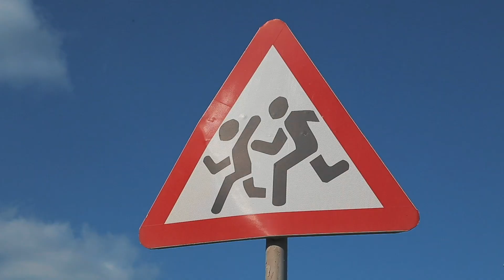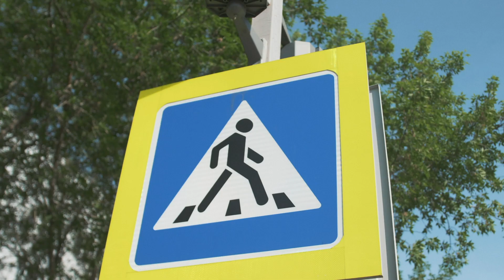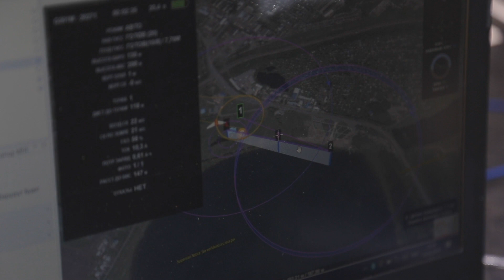Blogger Kids / Правила дорожного движения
Это новый выпуск Блогер Кидс от QZ Media. В нём мы узнаем, как детям не попасть в ДТП, а так же посмотрим на запуск беспилотных летательных аппаратов.

Оцените работу юных блогеров, рассказывающих о досуге и о том, что им интересно.